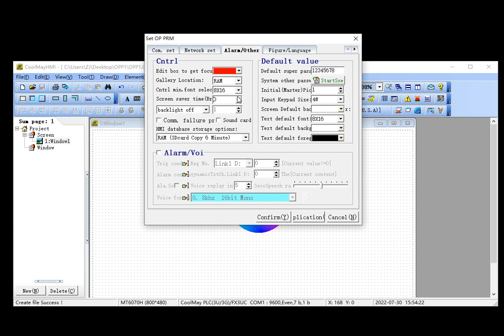Demos of HMI Changing Backlight Time | Coolmay MT Human Machine Interface